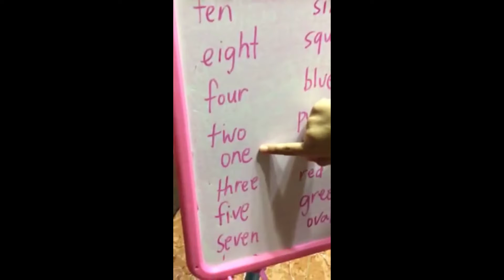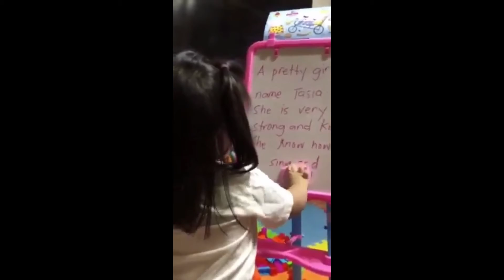2 YR.OLD LITTLE GIRL NAKAKAMANGHA AT MAY ANGKING TALINO YAN AY SI TASIA | YAN AY APO NAMIN.